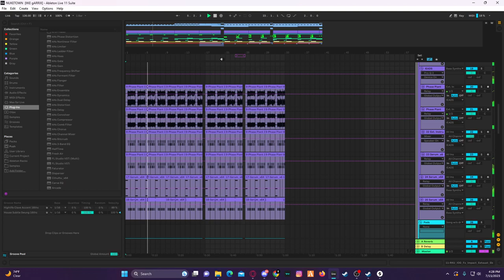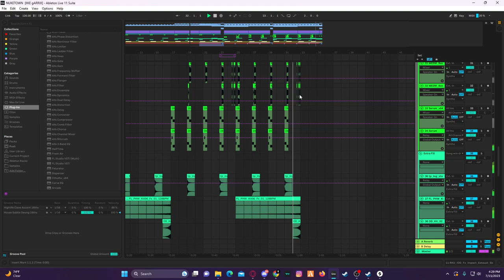TMGlitch - NUKETOWN (DEMO DROP)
Trying some new mixing & master techniques!! LMK in the comments if this is fire and I may finish it!!!